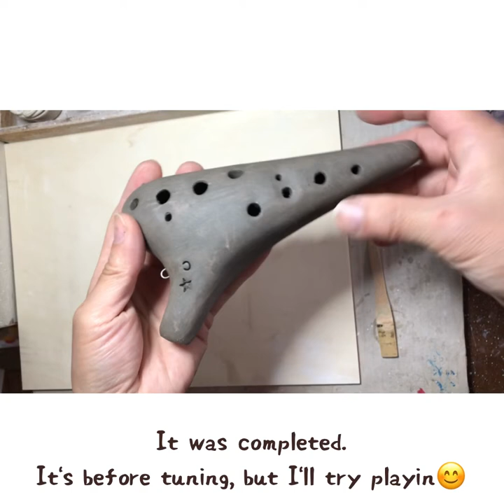Let's make an AC ocarina😊